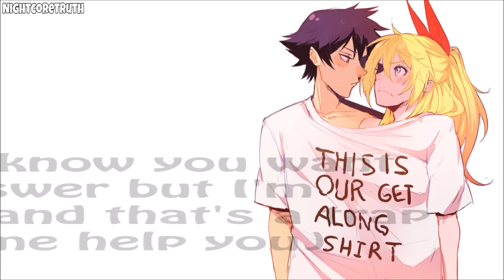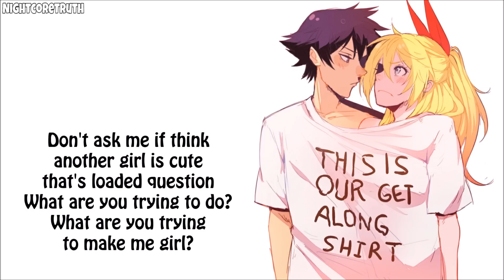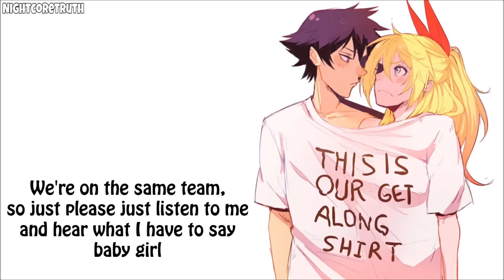Nightcore - Help Me Help You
» Pic Link: ---
» Origin: Nisekoi
» Song: Help Me Help You
» Artist: Logan Paul ft. Why Don't We
» Program for Video: Windows Live Movie Maker
» Program for Audio: Audacity